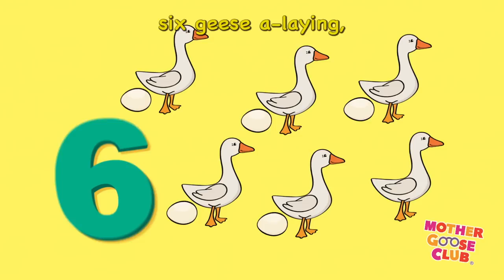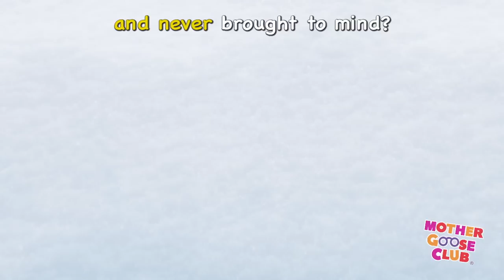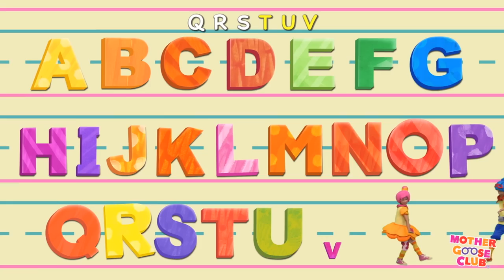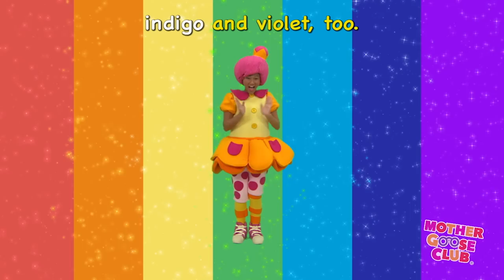Five Little Monkeys + More | Nursery Rhymes from Mother Goose Club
Five Little Monkeys and More Nursery Rhymes from Mother Goose Club! Sing along with your favorite Mother Goose Club characters to the classic nursery rhyme “5 Little Monkeys”!

Peter Piper
ABC Song
Peek-a-Boo
One, Two, Three, Four, Five
Roly Poly
Mary Had a Little Lamb
Rainbow, Rainbow
Cock-a-Doodle-Doo
Brother John
Lazy Mary
Where Is Thumbkin?
Pat-a-Cake
One, Two, Buckle My Shoe
Doctor Foster